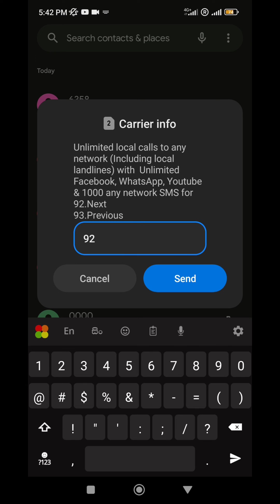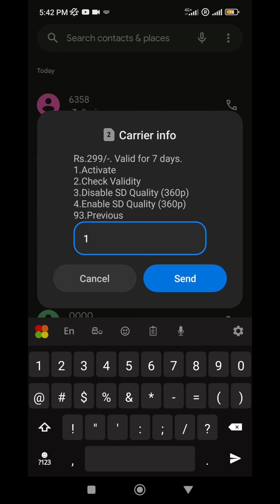dialog 299 unlimited blaster | dialog299 | dialog new package | SL damiya